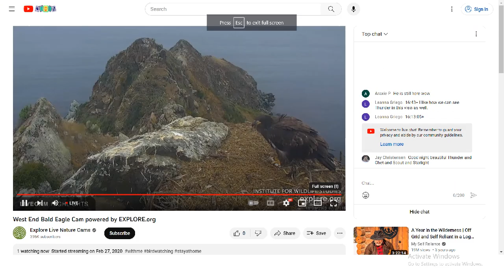West End Bald Eagles 09/17/2023 22:51